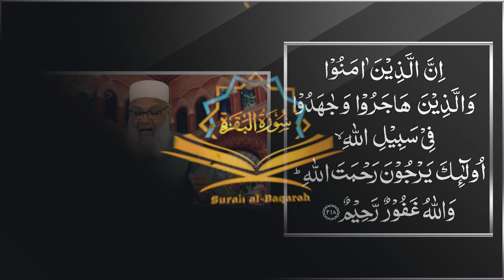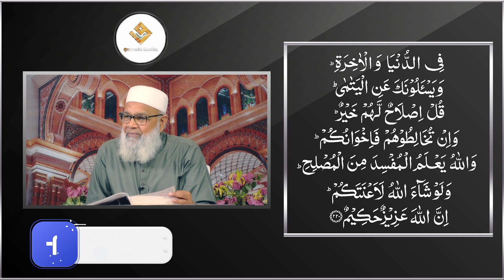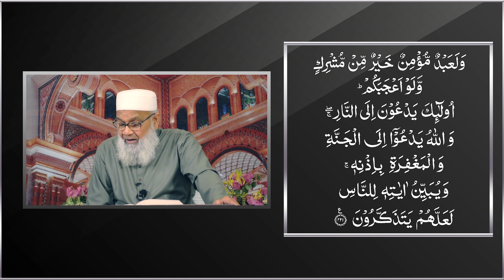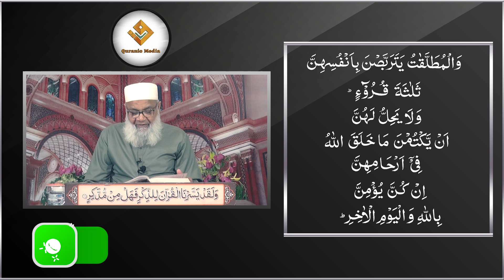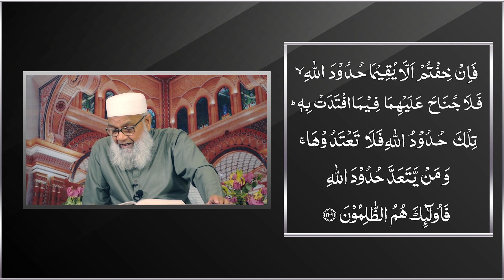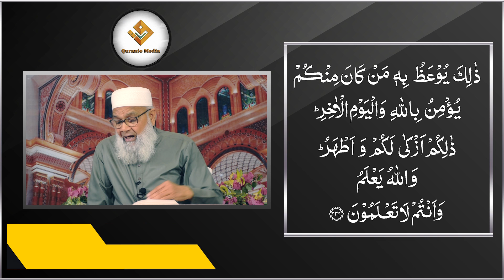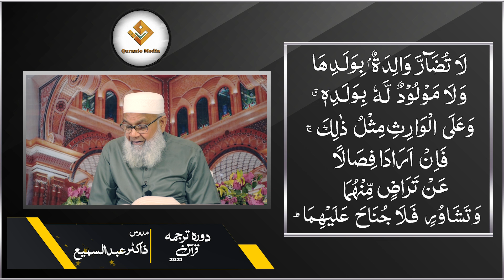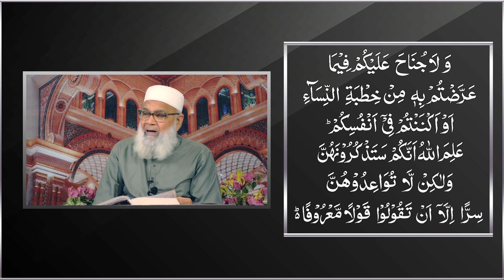14 Surah Al-Baqara 218 to 235( Rab Ki Naseehat )Daura-e-Tarjuma Quran 2021 Mudarris : Dr.Abdus Samie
14 Surah Al-Baqara 218 to 235
Rab Ki Naseehat Daura-e-Tarjuma Quran 2021
Quran Majeed ka Tafseer Tarjuma
Mudarris : Dr.Abdus Samie
President : Anjuman Khuddam Ul Quran Faisalabad

Venue : P-45 - Quran Academy Saeed Colony No.2 Canal Road , Faisalabad
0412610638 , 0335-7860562